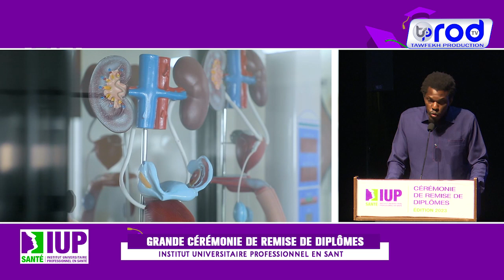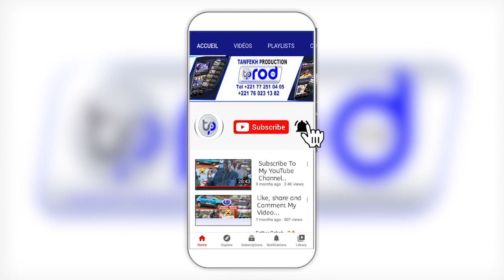GRANDE CÉRÉMONIE DE REMISE DE DIPLÔMES INSTITUT UNIVERSITAIRE PROFESSIONNEL EN SANTÉ